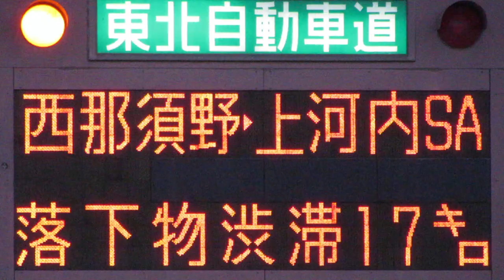東北道 二本松IC 入口情報板(道路情報板) NEXCO東日本